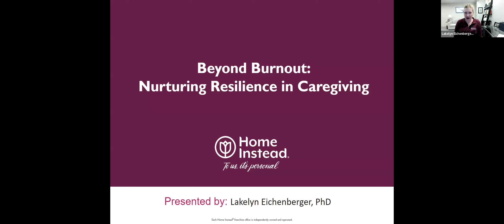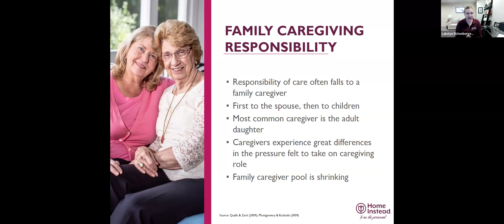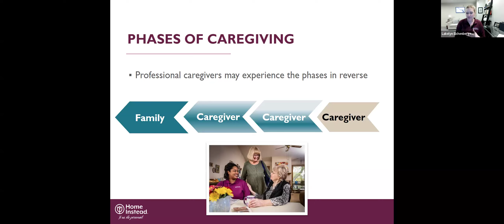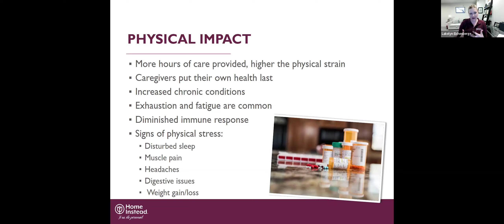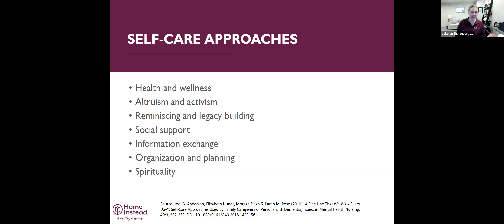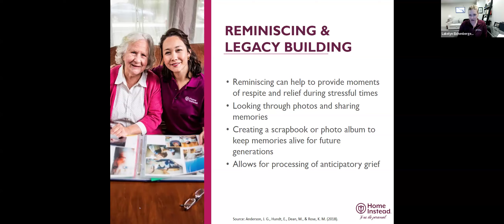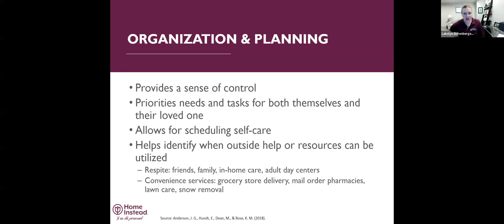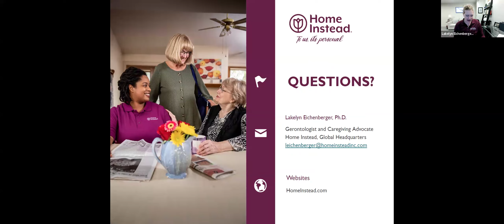Beyond Burnout: Nurturing Resilience in Caregiving w/ Lakelyn Eichenberger, PhD March 26, 2024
Caregiving is often a long journey and one that requires endurance. Join this session to discover how to navigate the ever-evolving role of a caregiver with resilience and grace. Learn to spot signs of caregiver burnout and embrace self-care as a vital component of the caregiving journey. Gain practical tools and resources to cultivate sustainable caregiving practices and manage the stresses of the role. Don’t miss out on preparing yourself for the long haul of caregiving – join us and empower your caregiving experience!